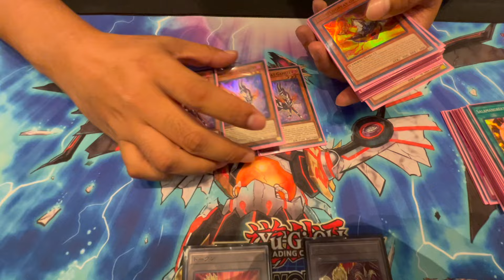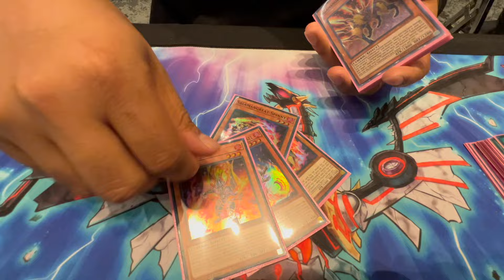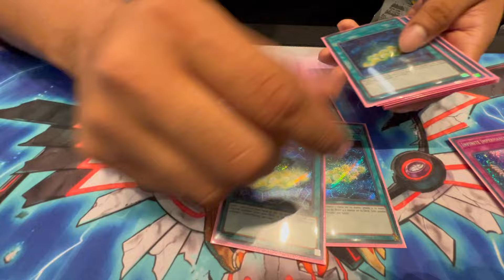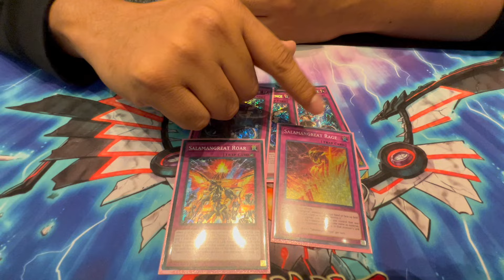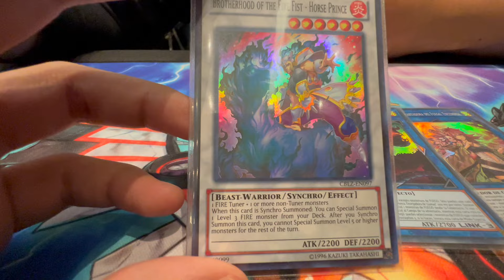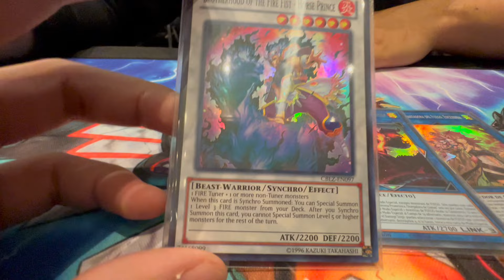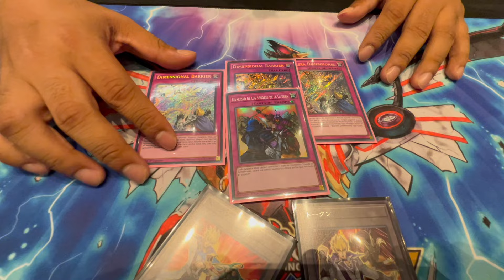WCQ Central America Top 64 Sergio Vargas Yu-Gi-Oh! 2024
Hola amigos de SharkTCG🦈. Les presentamos un deck profile del Top 64 del Continental de Centroamérica que se jugó en la Ciudad de México, Sergio Vargas, que nos explica con algunos detalles la elección de sus cartas de su deck Salamangreat! demostrando que a pesar de los años sigue siendo un deck a respetar!